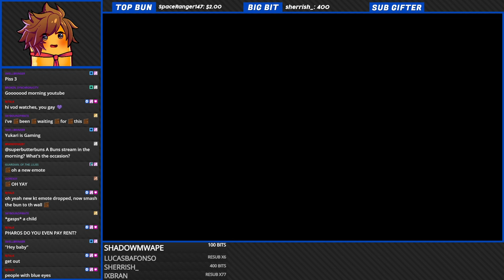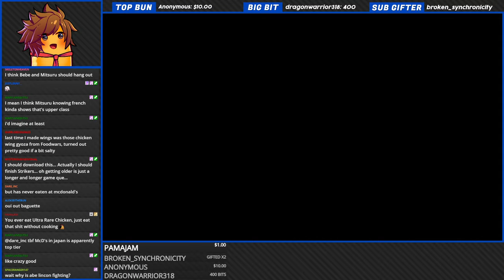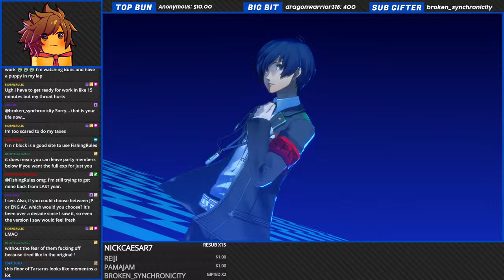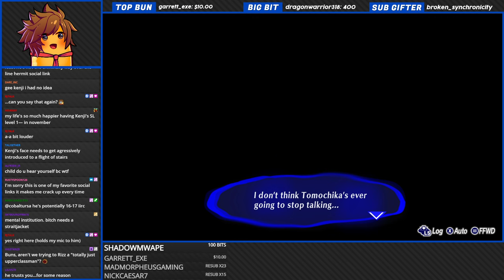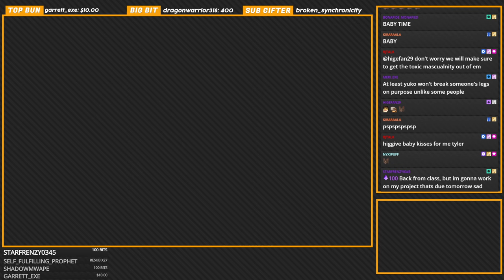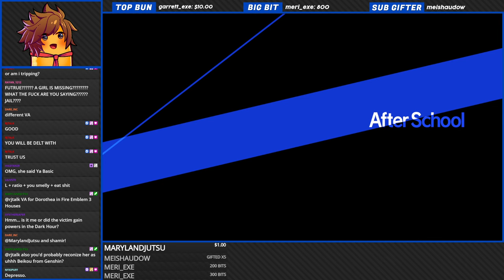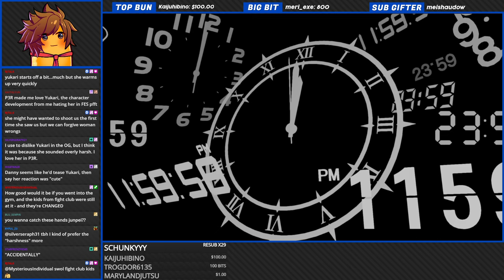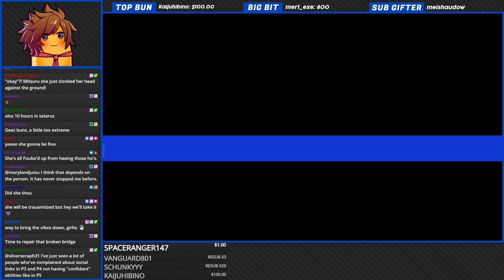Persona 3 Reload | Part 5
Please enjoy this stream archive! Check out the links below for stream information, my main content & social media. Thank you ATLUS for providing the game copy for this playthrough!